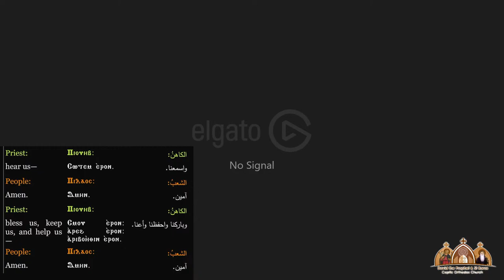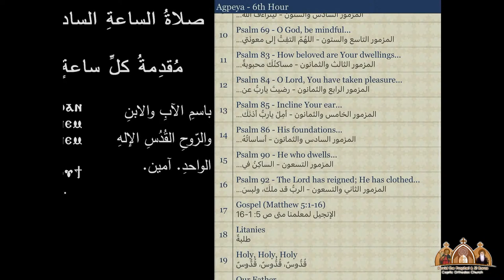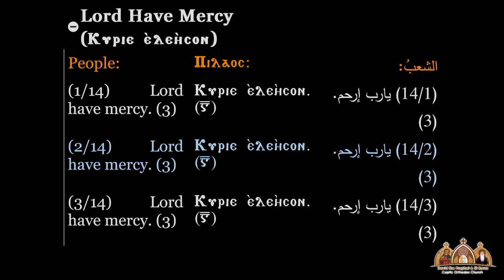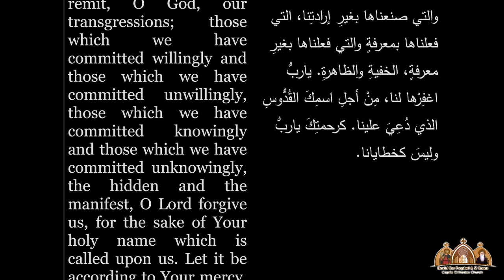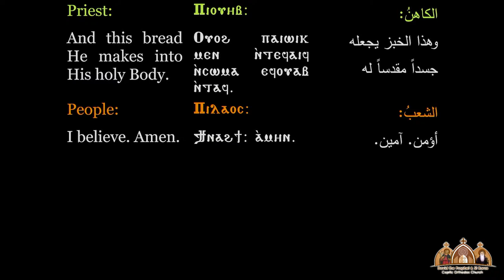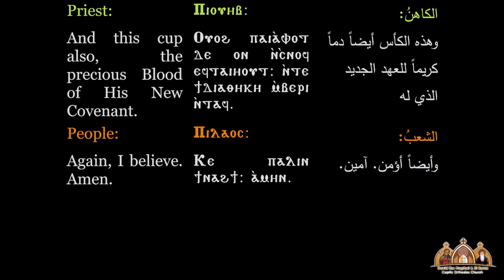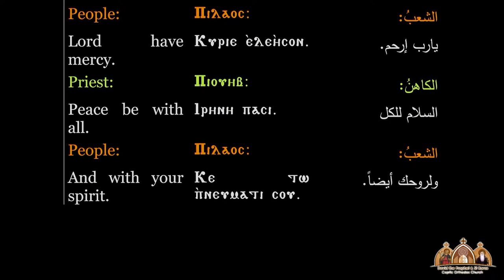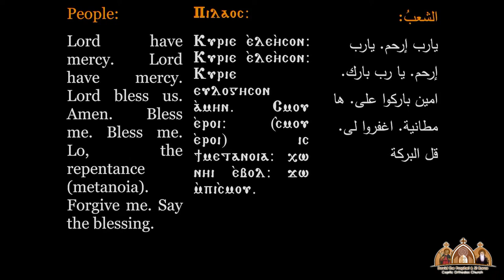The Divine Liturgy - 03/20/2024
The Divine Liturgy on Wednesday, March 20th, 2024 (12th of Baramhat) at David the Prophet and St. Karas Coptic Orthodox Church.